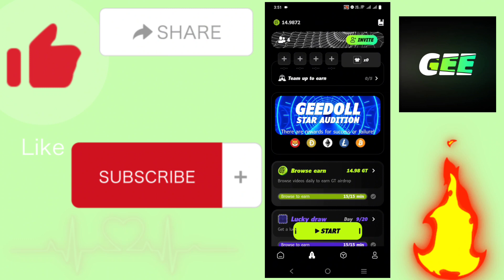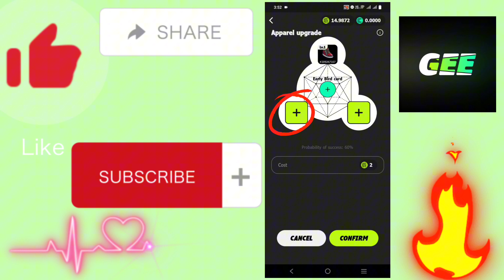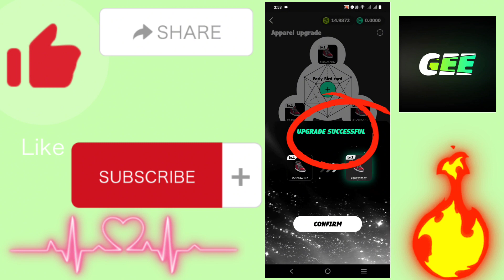How To Upgrade Apparel In Gee App!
My Refferal Code:- 0x246BB

GEE App is the first global app combining short video sharing with blockchain technology, integrating videos, gaming, social networking, decentralized finance (DeFi), non-fungible tokens (NFT) trading markets, and physical goods markets for a novel digital experience. Adopting advanced blockchain technology, Gee ensures user data security and privacy, striving to be a leader in the Web3 domain .
Gee's mission is to deeply merge blockchain technology with digital life, creating richer and more diverse digital scenarios and asset applications. Users can easily share short videos, engage in gaming, and interact socially on Gee while experiencing the innovative value of DeF and NFT markets.
Through Gee, we aim to build a bridge connecting the real world with the digital realm, allowing users to enjoy the safety, transparency, and decentralization benefits of blockchain technology while interacting, entertaining, and generating wealth.
Of course, the success of any concept relies on execution, market demand, and competitive environment. Gee must continue to optimize its product, expand market share, and establish strong partnerships to realize its grand vision.

Team System

Users can invite others to enter their invitation code on the team page, or you can enter someone else's invitation code to join the team
You need to form a team before completing the daily video task to be effective. After completing the task, forming a team will not be effective
A maximum of 5 people can form a team, and the team will be reset and refreshed at UTC+0 every day
After forming a team, the probability of obtaining apparel treasure packs for all team members is greatly increased, and the probability of forming a team with 5 people has the largest increase. Besides the apparel treasure pack you may get a 0.1 to 0.2 GT reward.